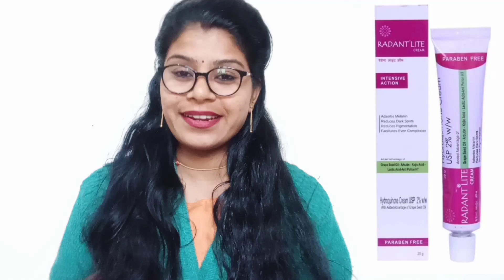Radant Lite Cream | Pigmentation Cream | Radantlite Cream benefits uses &side effects review inhindi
Radant Lite Cream | Pigmentation Cream | Radant Lite Cream honest review | Radant Lite Cream benefits uses & side effects in hindi ||

चेहरे की जिद्दी झाइयां खत्म करने की बेस्ट क्रीम |

Pigmentation, hyperpigmentation, melasma,  Dark skin, dark circle , Remove Cream |